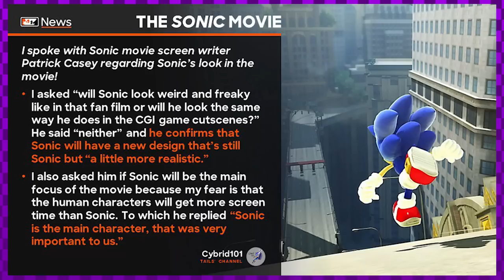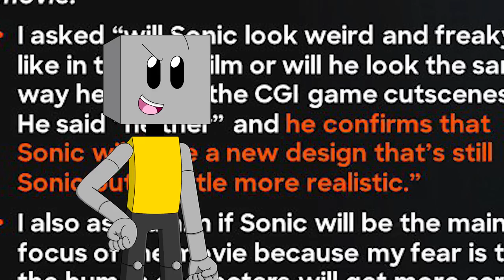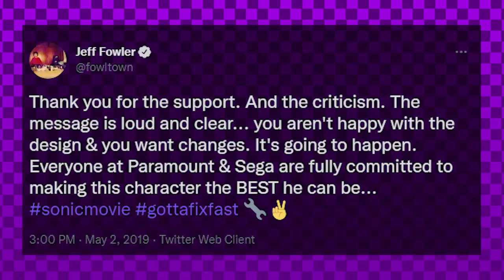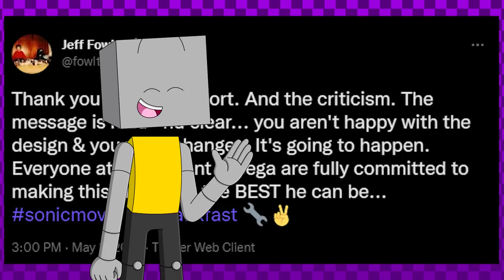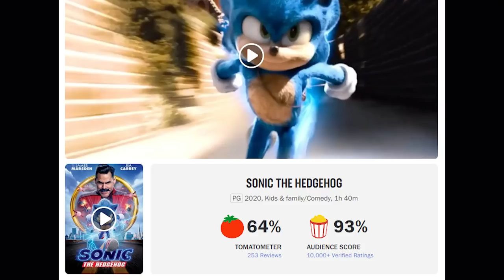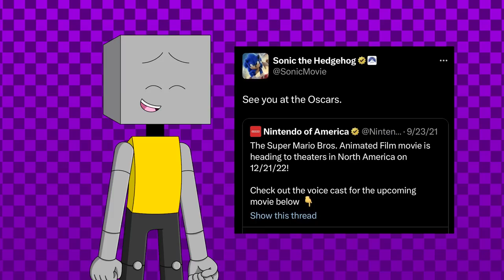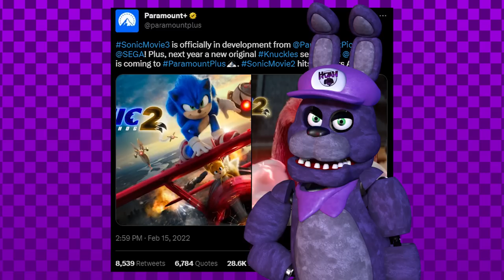The Downfall and RISE of The Sonic The Hedgehog Movie II HAZAH TALK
Today on Hazah talk, we will go through the history of The Sonic the Hedgehog movies.

@AndrewJohn100   As Freddy Fazbear

Teelopes
Tomoya Ohtani
Hideaki Kobayashi
Masaru Setsumaru
Jun Senoue
Masato Nakamura
Rye-rye99 [The bunny Jockeys]